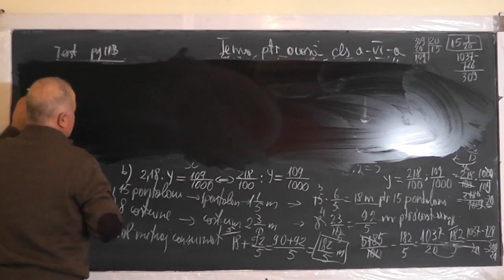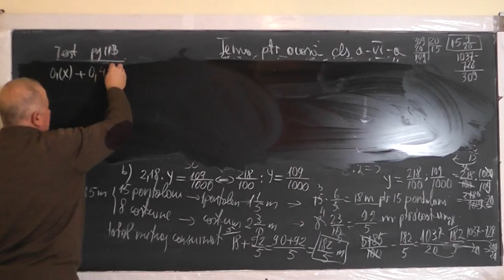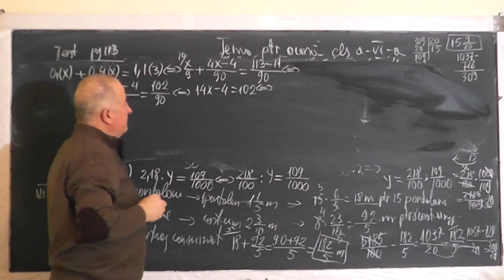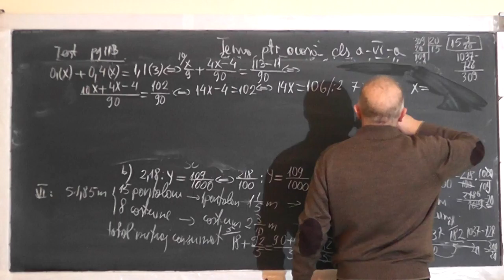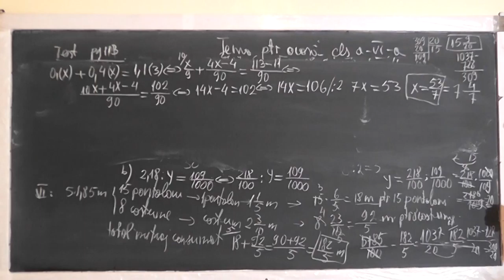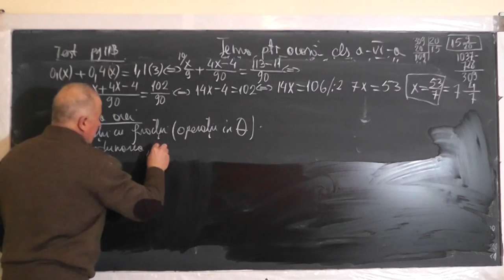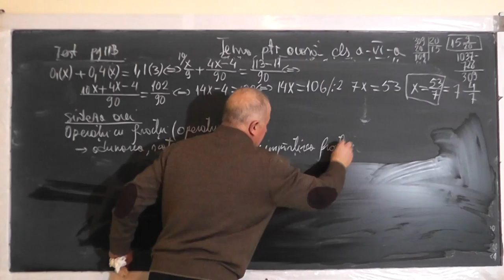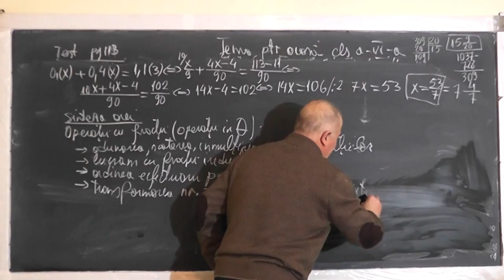2/2 1341 Operatii cu fractii Transformari Ordinea efectuarii operatiilor si a parantezelor - Clasa 6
Aceste lectii sunt SUSTINUTE de VOI si daca va sunt utile, as aprecia un Like, Share, Comment - In aceasta lectie de matematica pe care o puteti vedea in direct si pe ne ocupam de tema pentru acasa la clasa a VI-a. Din cuprins: Operatii cu fractii (Adunarea, Scaderea, Inmultirea, Impartirea), Fractii ireductibile, Ordinea efectuarii operatiilor si a parantezelor, Transformarea numerelor zecimale periodice simple sau mixte in fractii ordinare.
- VIDEO MATEMATICA cu Proful Online sau cautati pe Google: profu online Ioan Ursu